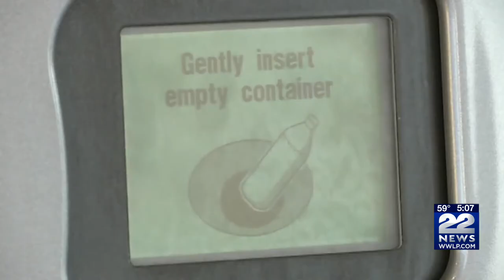Proposal would increase bottle, can recycling return to 10 cents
Your recyclables could soon earn you a little bit more money.